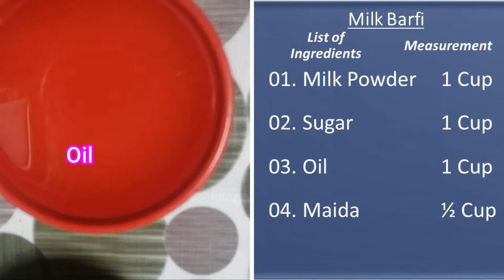ಹಾಲು ಬರ್ಫಿ । Milk Barfi । Kannada…In 10 Minutes